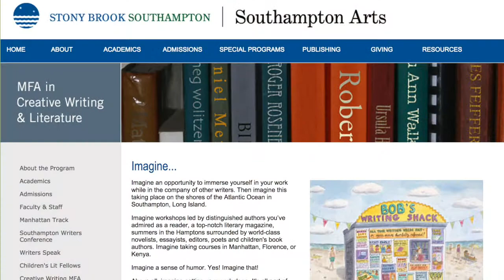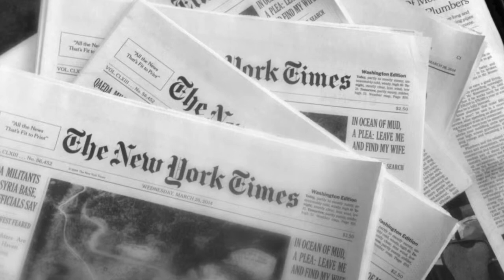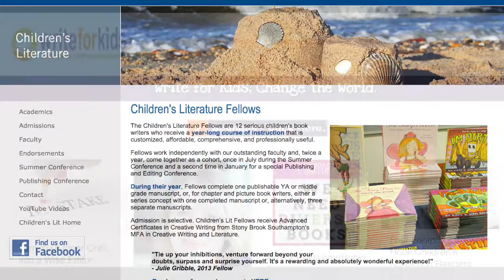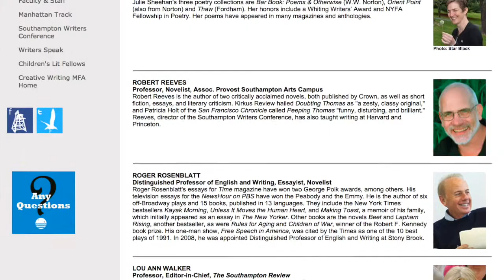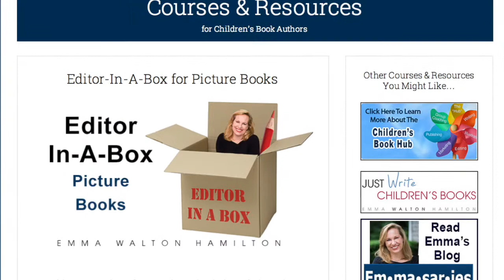Top 5 Tips for Children's Book Writers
Emma Walton Hamilton's Top 5 Tips for Aspiring Children's Book Authors